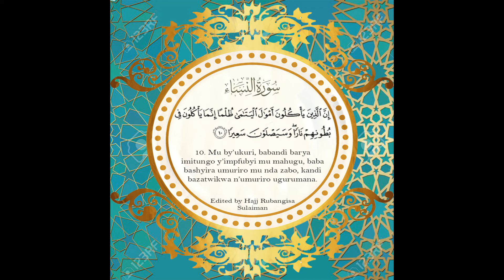004 An Nisa aya 10